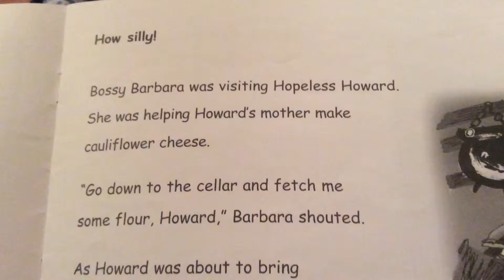12 March 2016